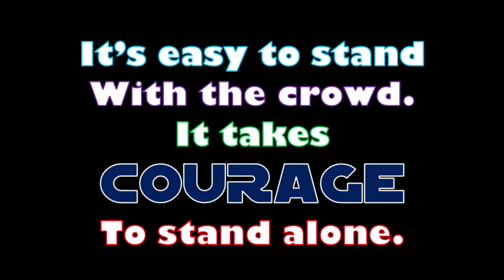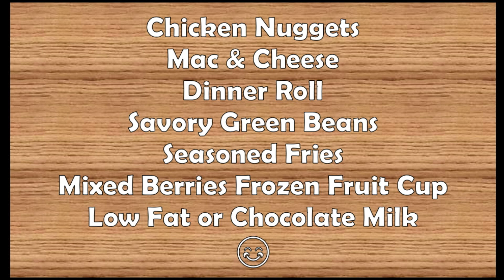News Show For March 22 2023